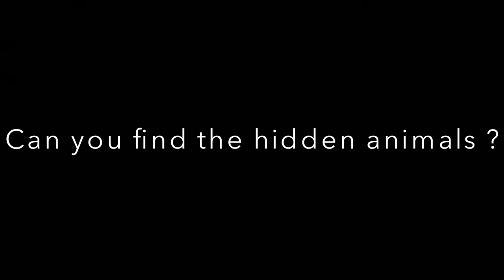Find the animal game / Can you find the hidden animals?